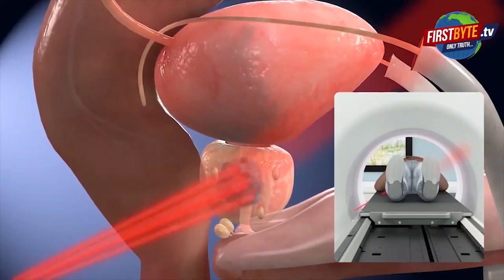श्रीकांत त्यागी प्रकरण : त्यागी समाज का सिवाया टोल प्लाजा पर धरना, टोल फ्री कराया || First byte tv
भाजपा नेता श्रीकांत त्यागी ने नोएडा सोसायटी में महिला से की थी अभद्रता

वीडियो वायरल होने पर विपक्ष ने भाजपा को घेरने का काम किया

गिरफ्तारी के साथ ही श्रीकांत के अवैध निर्माण पर चलाया गया बुलडोजर

दबाव बनाने को श्रीकांत की पत्नी व बच्चों को भी लिया गया था हिरासत में

मेरठ कमिश्नरी पर त्यागी समाज दे रहा है धरना

शुक्रवार को सिवाया टोल प्लाजा पर किया कब्जा, टोल कराया फ्री